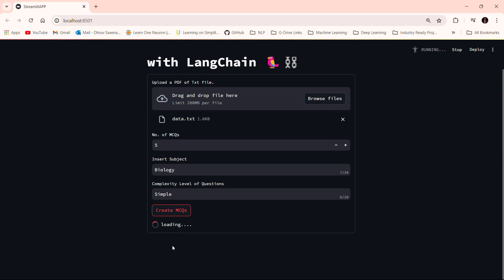MCQ Test Generator Chatbot